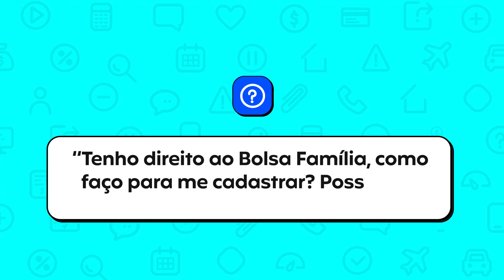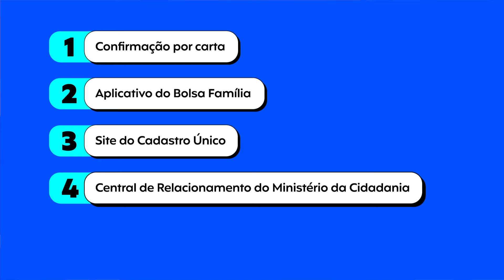Quem Mora Sozinho Tem Direito ao Bolsa Família? Solteiro Recebe Bolsa Família? - Acordo Certo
Se você já se perguntou se pessoas que moram sozinhas têm direito ao Bolsa Família e se solteiros podem receber esse importante benefício, você está no lugar certo! Neste vídeo, vamos abordar tudo o que você precisa saber sobre essa questão e desvendar as dúvidas mais comuns a respeito do Bolsa Família unipessoal.

O Bolsa Família é um programa social fundamental para ajudar famílias em situação de vulnerabilidade, mas muitas pessoas ainda têm incertezas sobre os critérios de participação, especialmente para aqueles que vivem sozinhos. Nós vamos te contar se isso é possível e como funcionam as regras.

Então, se você deseja entender melhor as possibilidades do Bolsa Família para quem mora sozinho ou é solteiro, não deixe de assistir ao nosso vídeo completo.

00:00 - Introdução
00:58 - Quem mora sozinho pode receber Bolsa Família?
01:44 - Critérios para receber o Bolsa Família
02:22 - Como me cadastrar no Bolsa Família?
03:25 - Qual o prazo para ser aprovado no Bolsa Família?
03:55 - Como fico sabendo se fui aprovado no Bolsa Família?
04:56 - Como sacar meu Bolsa Família?
05:26 - Encerramento

Acesse e consulte seu CPF gratuitamente.